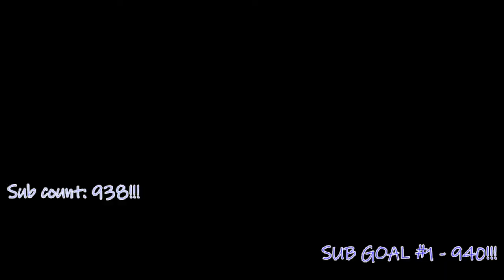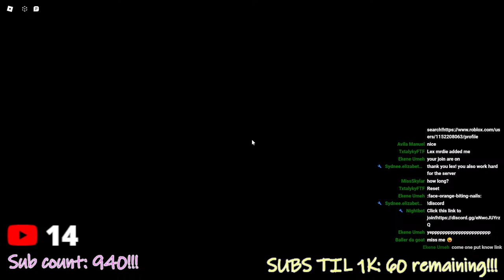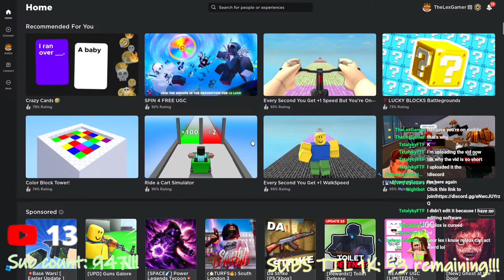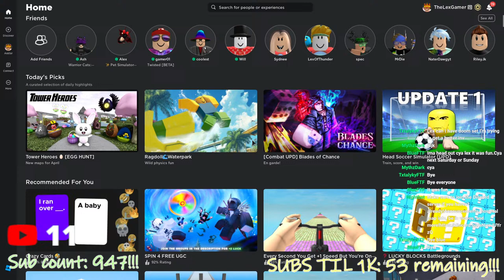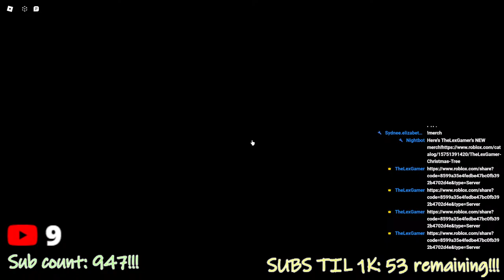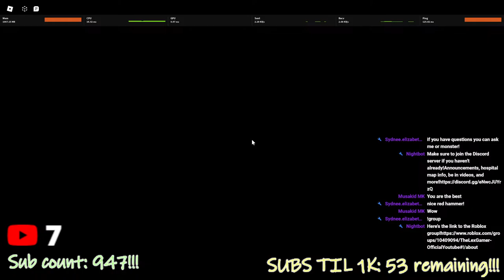Flee The Facility LIVE!! #37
Flee the Facility Livestream #37!

Roblox username- LexOfThunderStorms
So there's no need to be friends with me on Roblox. If you would like a friend request, consider boosting my Discord server (linked below). Server booster automatically get a friend request from me!

Come join me in Flee The Facility!

--♫ Music!--
Into & Outro song used: "Xenogenesis" by "TheFatRat" downloaded from "TrapNation"